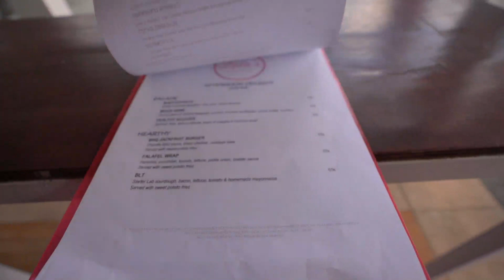VOLCANO ERUPTED and messed up our travel plans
So we had planned to board a flight from Bali to East Java in order to hike an active volcano... but that volcano just erupted! So we canceled our trip and made some very last minute changes to head to Nusa Penida instead. This last minute decision proved to be a challenging travel day as we struggled to find available Airbnbs and a way to actually get to Nusa Penida!

★ GET $40-$55 OFF AIRBNB when you sign up for an account
We also get $20+ after you complete your stay, and this greatly helps support us!